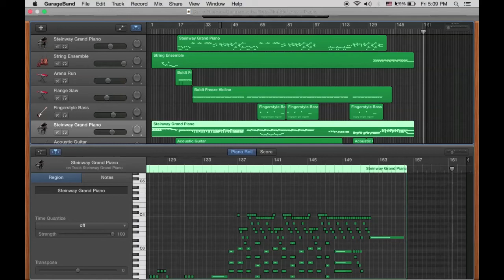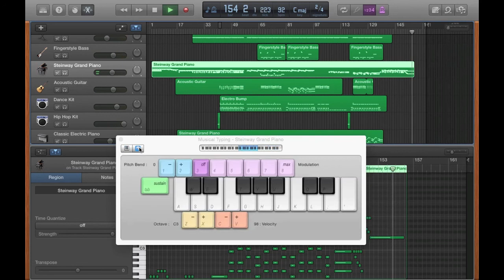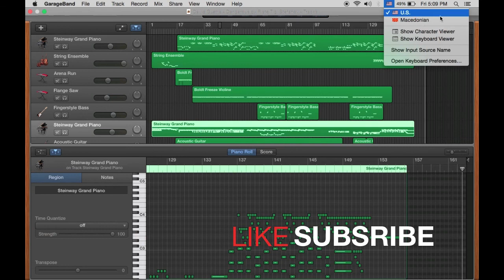David Guetta ft. Sam Martin - Dangerous (GarageBand Remake) [TT]